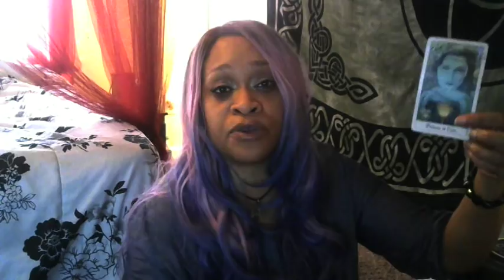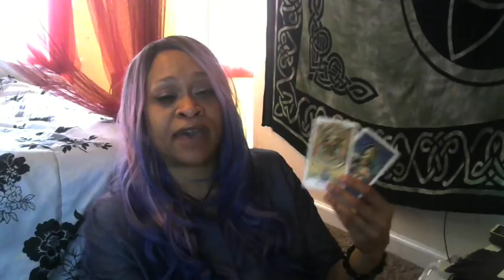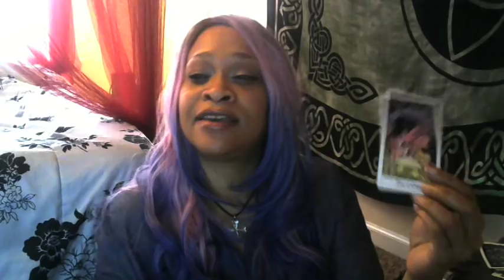Virgo 4 Month Psychic Lovecast for Feb, March, April & May 2018